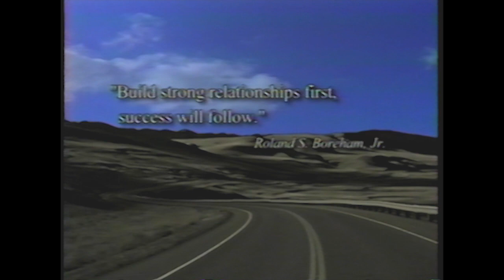Roland S. Boreham, Jr. - 2002 Arkansas Business Hall of Fame Inductee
Roland S. Boreham, Jr. was one of four Arkansas business leaders inducted into the Arkansas Business Hall of Fame in 2002. Each year since 1999, the hall of fame has recognized leaders for their accomplishments in business and in their communities. The Arkansas Business Hall of Fame is housed at the Sam M. Walton College of Business at the University of Arkansas in Fayetteville, Arkansas.